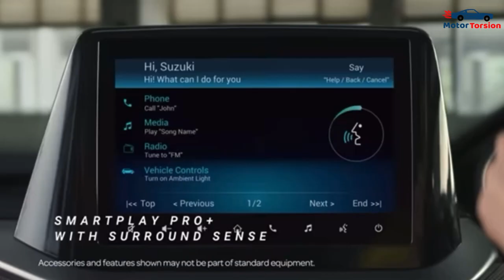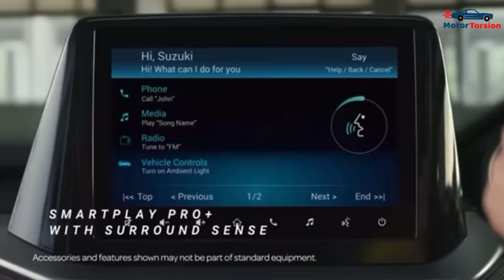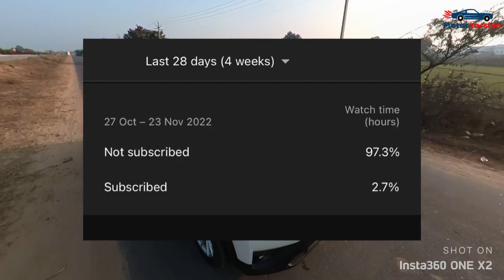Brezza 2023 Negatives ,Positives,Problems | Brezza 2022 Pros and Cons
New Brezza Negatives and Positives | Brezza 2022 Pros and Cons

Brezza 2023 Negatives ,Positives,Problems

2022 Brezza Negatives
2022 Brezza Positives and Negatives
Buy 2022 Brezza or not
Brezza 2022 Price
2022 Brezza Review
Brezza 2022 Discount
Brezza 2022 discount offers
Brezza Pros and Cons
Brezza 2022 Mileage
Brezza owner review
Brezza build quality
New Brezza Safety Rating
Brezza Problems

00:00 Introduction
00:25 Positives
04:14 Negatives
08:00 Outro